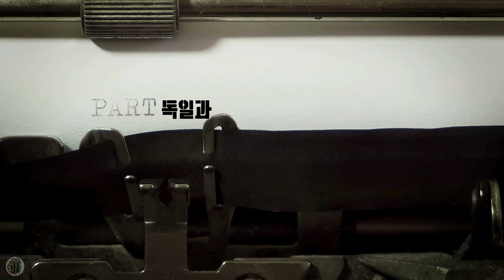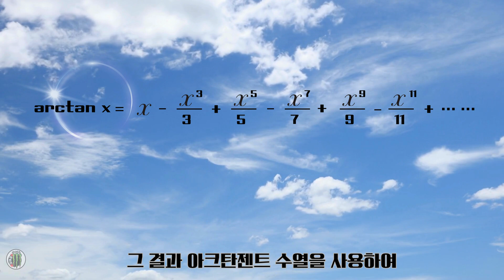소수점 전쟁! 더 길게 계산하려는 자 vs 끝이 없음을 증명한 자 (π Ep.5)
인생을 걸고 파이( π)를 계산한 남자가 있습니다.
독일의 수학자 루돌프 반 퀼렌은 평생을 바쳐 소수점 35자리까지 계산했고,
그 숫자를 자신의 묘비에 새겼죠. (그래서 파이를 '루돌프의 수'라고도 부릅니다!) 🪦

하지만, 단순히 숫자를 늘리는 것보다 더 충격적인 사실이 밝혀집니다.
"파이는 분수로 나타낼 수 없다. 즉, 끝없이 불규칙하게 이어진다!"

스위스의 람베르트가 증명해 낸 '무리수 파이'의 진실!
단순한 계산을 넘어 파이의 본질을 꿰뚫기 시작한 유럽 수학자들의 이야기를 만나보세요.

🎬 [역사 속의 π] 시리즈 몰아보기

📌 영상 포인트
- 묘비에 새겨진 35자리 숫자 '루돌프의 수'
- 에이브라함 샤프의 72자리 계산
- 람베르트와 니벤의 '파이는 무리수' 증명